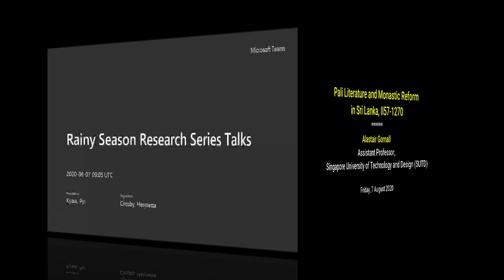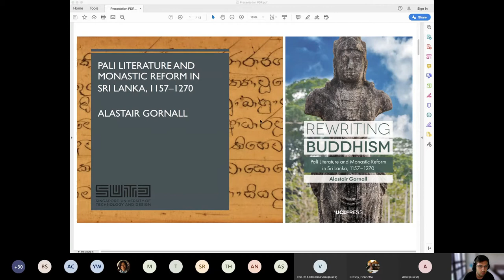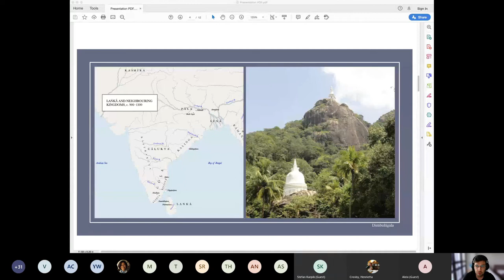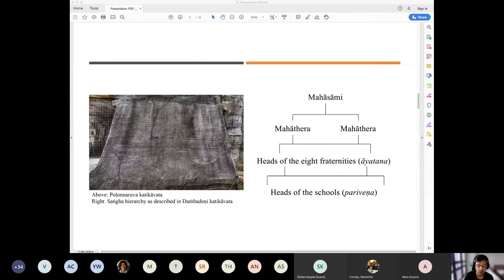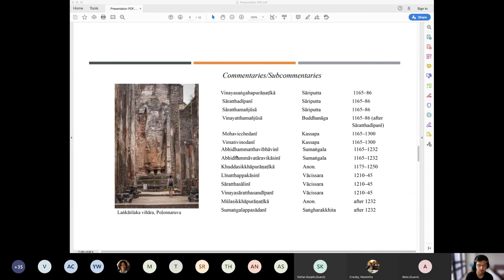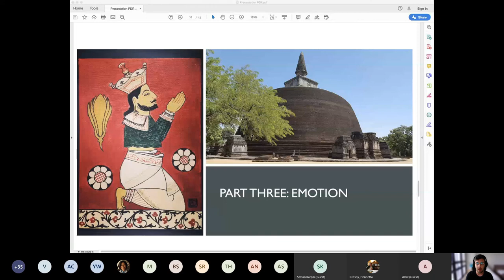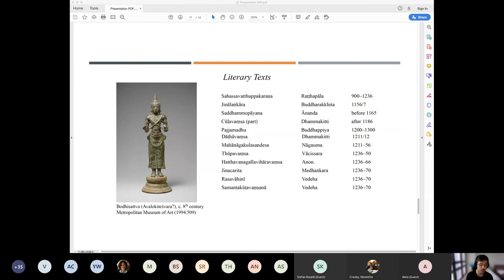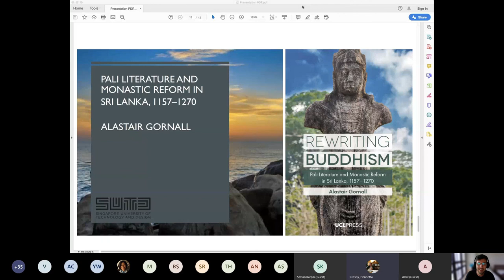Pali Literature and Monastic Reform in Sri Lanka, II57-1270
(Rainy Season Research Series Talks 04): Alastair Gornall, Assistant Professor, Singapore University of Technology and Design (SUTD) gave a special lecture on "Pali Literature and Monastic Reform in Sri Lanka, II57-1270" on Friday, 7 August 2020 via Microsoft Teams which is an online platform.

This is the 4th lecture of the Rainy Season Research Series Talks.

The Rainy Season Research Series is courtesy of Transnational Network of Theravada Studies and hosted for this season by Shan State Buddhist University and King's College London.

This talk is organised by Prof. Kate Crosby (King's College London) and recorded by Dr. Pyi Phyo Kyaw, Dean of Academic Affairs, SSBU.

SSBU Media